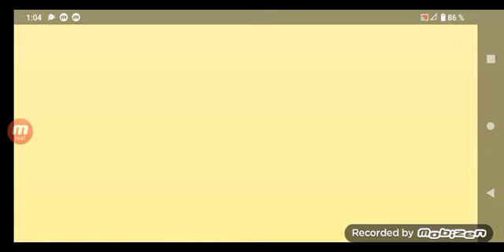fruit ice cream parte 5